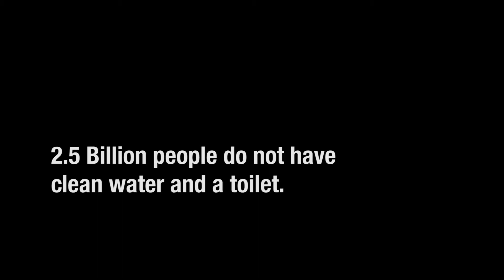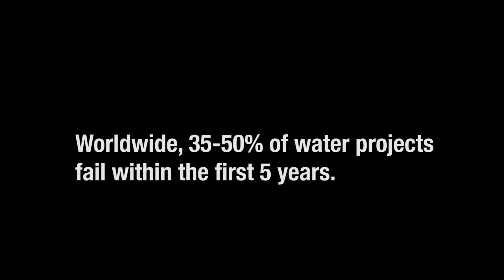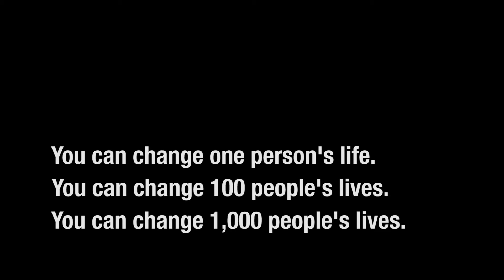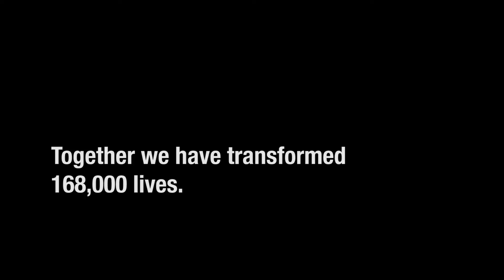Youth Get Involved!